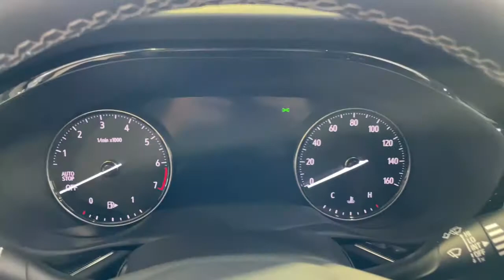2022 Buick Envision Naperville, Plainfield, Aurora, Oswego, Chicago, IL P0611B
Sapphire Metallic Used 2022 Buick Envision Essence available in Naperville, Illinois at Woody Buick. Servicing the Plainfield, Aurora, Oswego, Chicago, IL area.

Woody Buick
1585 W Ogden Ave

2022 Buick Envision Essence FWD 2.0L Turbocharged. 24/31 City/Highway MPGBuick Certified Pre-Owned Details:* Roadside Assistance* Warranty Deductible: $0* 24 months/24,000 miles (whichever comes first) CPO Scheduled Maintenance Plan and 3 days/150 miles (whichever comes first) Vehicle Exchange Program. 1 month of OnStar Safety & Security Plan, Navigation Services, Remote Access Plan, and 1 month or 3GB of 4G LTE data (whichever comes first).* Transferable Warranty* 172 Point Inspection* Powertrain Limited Warranty: 72 Month/100,000 Mile (whichever comes first) from original in-service date* Vehicle History* Limited Warranty: 12 Month/12,000 Mile (whichever comes first) from certified purchase dateWoody Buick GMC helps keep Chicagoland moving! We are a family-owned and operated dealership conveniently located at the corner of Ogden & Aurora Ave in Naperville with the largest Buick and GMC inventory around. If you're in the neighborhood, stop by to say hello! Woody will be standing in the showroom with his checkbook ready to give you top dollar for your trade-in. Our philosophy is: If you have a trade, you have a deal! Valet Service provides complimentary pick up and drop off of loaner vehicles, and a service department open until midnight enjoyed by customers from the cities of Naperville, Aurora, Downers Grove, Wheaton, Plainfield, Oswego and Elmhurst, as well as Chicago and the surrounding communities.
TIRES  P235/60R18 ALL-SEASON  (STD),SAPPHIRE METALLIC,NOT EQUIPPED WITH DRIVER AND FRONT PASSENGER HEATED SEATS  see dealer for details. (Vehicles built prior to 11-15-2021 include heated driver and front passenger seats. Certain vehicles built on or after 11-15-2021 will be forced to include (00V) Not Equipped with Heated Front Seats  which removes heated front seats. See the window label for the features on a specific vehicle.),NOT EQUIPPED WITH HEATED STEERING WHEEL  see dealer for details. (Vehicles built prior to 11-22-21  include heated steering wheel. Certain vehicles built on or after 11-22-21  will be forced to include (00G) Not Equipped with Heated Steering Wheel  which removes heated steering wheel.